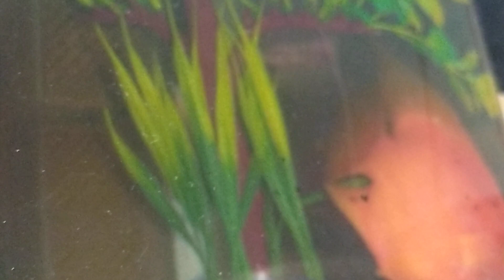fissing, parrot fish, parrot fish fighting, parrot fish beautiful,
আমার একুরিয়ামের প্যারট মাছ খুব মারামারি করে তাই সকল কে দেখানোর জন্য এই ভিডিওটি করলাম